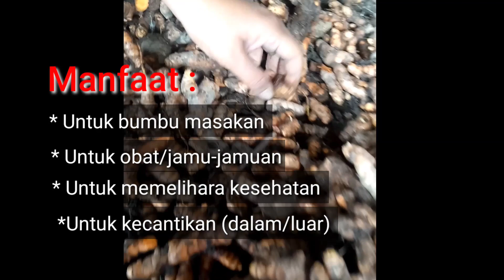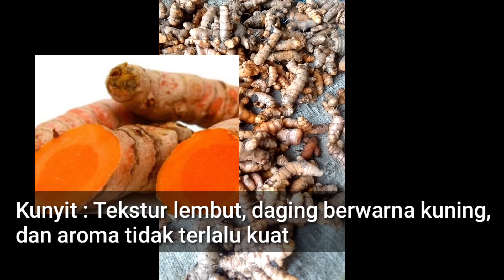Cara Membedakan Rempah, Kunyit dan lainnya